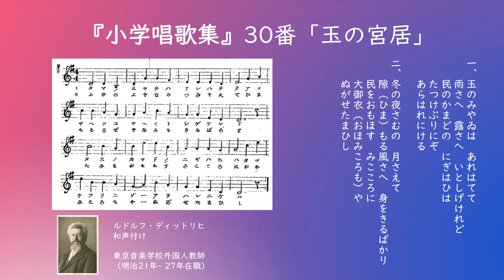日本初の音楽教科書『小学唱歌集』初編 第30番「玉の宮居」Japanese Songs "Shogaku Shoka shu" No.30 'Tama no miyai'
Japanese Songs "Shogaku Shoka shu"
harmonized by Rudolf Ditrich.

Japan's first music textbook
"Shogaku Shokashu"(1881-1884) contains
only the melody and lyrics.
Rudolf Dittrich, hired Foreign Teacher
at Tokyo Music School, added harmony
to the melody in 1899.

日本初の音楽教科書『小学唱歌集』は
明治14年～17年にかけて発行されました♪。
旋律と歌詞が掲載されていました。

東京音楽学校の外国人お雇い教師
ルドルフ・ディットリヒは，まだ和声に
慣れていなかった日本人のために
『小学唱歌集』の歌旋律に和声を付けて
『小学唱歌集用オルガン・ピアノ楽譜』
（1899 (明治32) 年）を発行しました♪。

ルドルフ・ディットリヒ（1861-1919）は，
ウィーン音楽院を優秀な成績で卒業した
ヴァイオリニスト・オルガニストです。
ディットリヒは明治時代に日本の音楽教育の
発展に大きく貢献しました。
ディットリヒの功績に敬意を表し，
ディットリヒの和声付けで小学唱歌集を
演奏します♪。

♪『小学唱歌集』，
♪『小学唱歌集用オルガン・ピアノ楽譜』は
国会図書館のデジタルライブラリーで見られます。